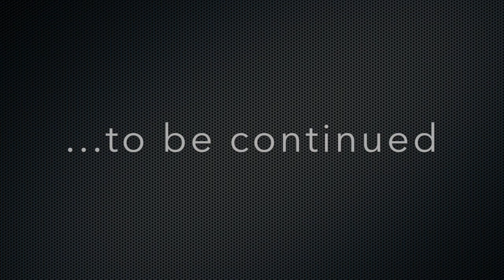Matthew Bauer, President of the Acupuncture Now Foundation - Getting to the Point, Episode 1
Special AcuVlog #26 - The first episode of the documentary Getting to the Point’s first episode: “Children’s Hospital of Orange County” is out now - full details

Getting to the Point is Finally Here!

More than a year in the making, the groundbreaking ANF produced documentary, “Getting to the Point” Episode One is now available for viewing.
“Children’s Hospital of Orange County” is the first documentary that shows acupuncture being used in a leading children’s hospital in the treatment of seriously ill children.

Getting to the Point is a documentary series that will tell the inspiring story of the expanding role of acupuncture in modern healthcare.
Executive Produced by the non-profit Acupuncture Now Foundation
Directed by Doug Dearth